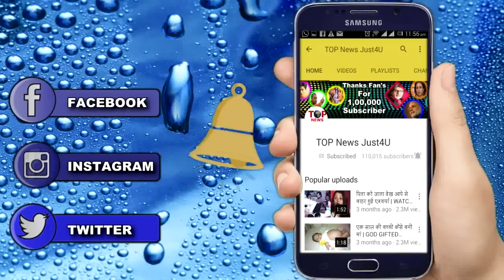NAAMKARAN: प्रकाश ने दी अवनि को एक और जिम्मेदारी || PRAKASH-HAND OVER AVANI A NEW RESPONSIBILITY